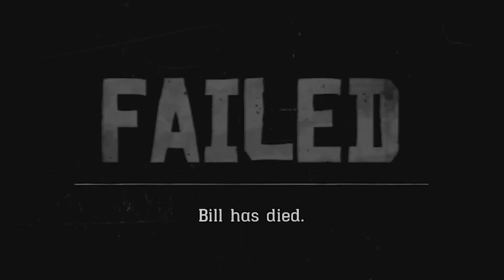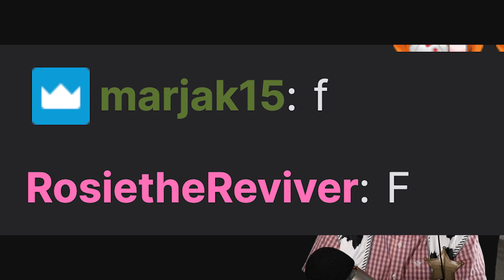JARED LETO IN RED DEAD REDEMPTION?? | Red Dead Redemption 2 - Part 1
I stream Red Dead Redemption 2 every Wednesday at 7pm!!! Plus I will be streaming tons of more games and other content. I read every comment in my chat and you can redeem sound alerts to get featured live on the stream! I love interacting with my viewers!!